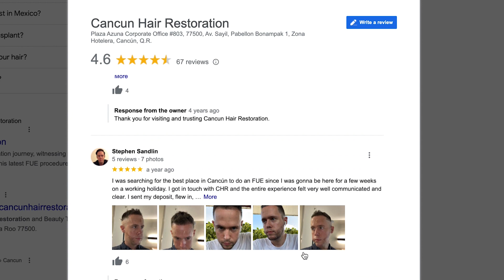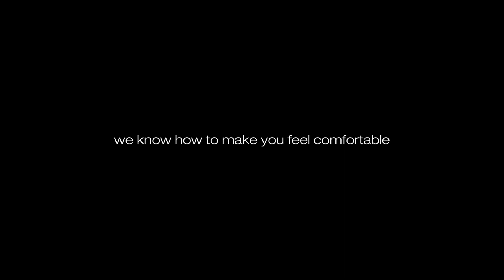Eduardo's 1-minute Testimonial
Embark on a transformative journey as you delve into the captivating testimony of Luis Eduardo Tejada at Cancun Hair Restoration. Witness the remarkable tale of revitalized confidence and restored allure as he shares his personal experience with hair restoration. Prepare to be inspired by the incredible results and the life-changing impact that this transformative process has had on Luis Eduardo's life. Join us as we uncover the secrets behind his newfound sense of self-assurance and the expertise of Cancun Hair Restoration in bringing dreams of fuller, healthier hair to life. Don't miss out on this compelling narrative of renewal and empowerment – because everyone deserves to feel their absolute best!